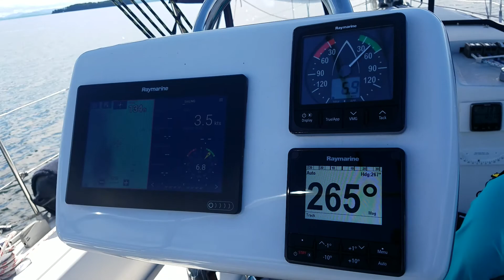Sailing in the shade of the sail